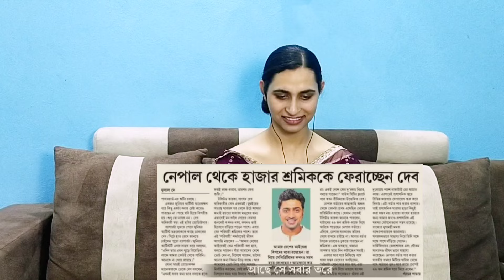Dev Da Special Audio Jukebox Reaction 🔥💯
ADITYA

PRESE THE JOIN BUTTON ✅